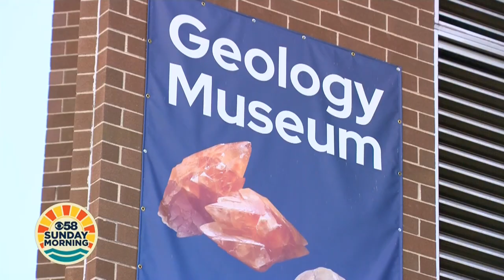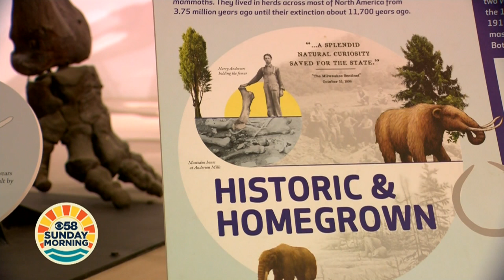Tiny bone found at UW-Madison shows dinosaurs could have been around millions of years earlier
A newly described dinosaur whose fossils were uncovered by University of Wisconsin–Madison paleontologists changes what scientists previously thought about the creatures who roamed the earth millions of years ago.

Watch Here: